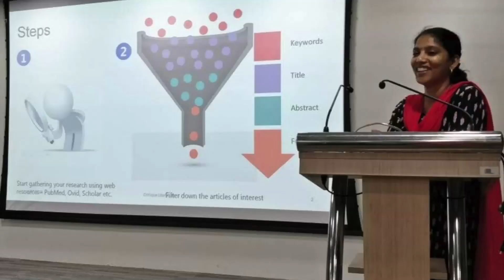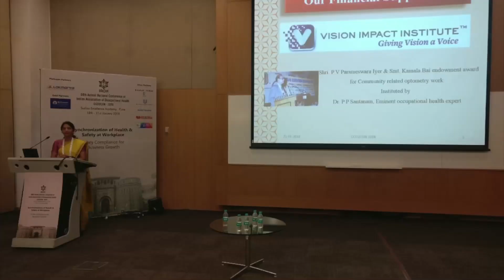Netravidya from Sankara Nethralaya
Sankara Netralaya and its academic arms The Sankara Nethralaya Academy and Elite School of Optometry have jointly launched the Netra vidya series for students pursuing UG degree in Optometry. Come join and explore the depths of Optometric education to become skilled professionals and top notch Optometrists